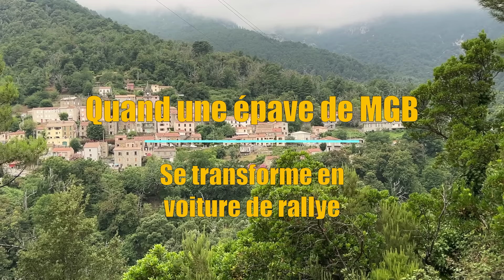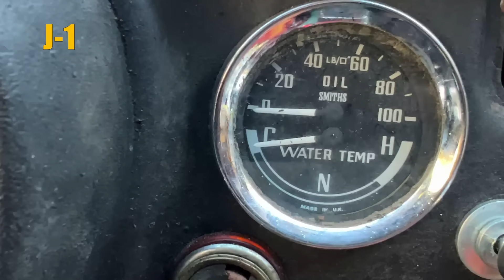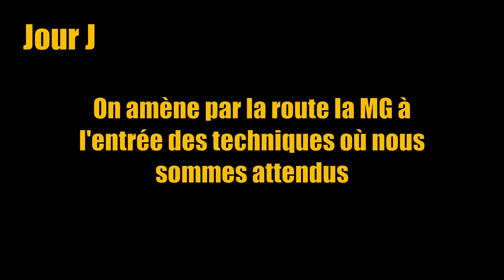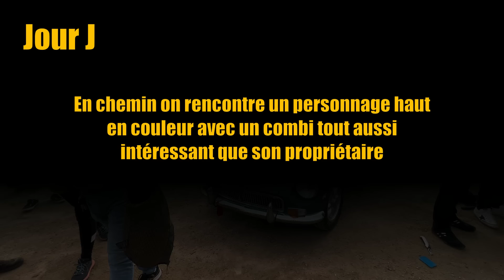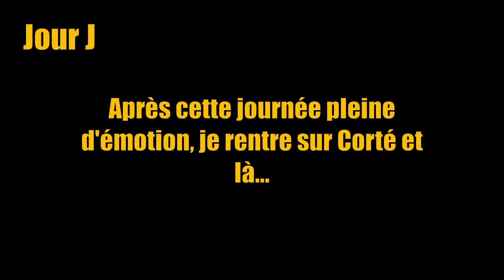Fin partielle de l'aventure MGB GT V8. Une fierté de présenter la voiture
Derniers jours de ce projet hors norme qui nous aura ramené à Porto Vecchio où j'avais découvert cette épave il y a un an. Un travail colossal aura été nécessaire pour transformer cette épave complète en véritable voiture de course. Un future programme de course est déjà établi. Je finalise la préparation les jours prochains.

Clef à chocs
pneus pris chez BRL compétition à Afa

Profitez en plus d'une réduction avec le code VR50 qui vous offre 50€ supplémentaires.
Résine polyester
Iphone 13 Pro
Clé à cliquet électrique sans fil SeeSii
Code de réduction de 20 % : UV8CZO9K jusqu'à fin juillet
Projecteur LED AVHRIT
Cric électrique UAOAII
Clé à chocs UAOAII 1000Nm

La mini tour de Corse en 3D est là
Mini dans sa boîte

💰Lien de la cagnotte Leetchi en ligne si vous souhaitez soutenir financièrement le projet MGB GT V8 :

💰 Codes de Réduction Partenaires:
Profitez de nos partenariats exclusifs avec des marques de renom pour obtenir des réductions spéciales sur les pièces automobiles, les outils et les accessoires. Utilisez les codes de réduction suivants lors de votre achat :

5% de remise sur tout le matériel de soudure chez Weldes.fr avec le code : CVVT
5 % de remise sur tout le site de nos amis de 4Lparts.com avec le code CVVT&4LPARTS